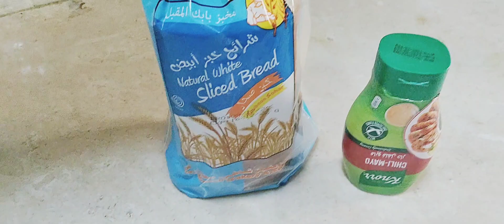Today is a very Busy Schedule || Clothes Piling 😊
About Vlog Life

Vlogging is an art and people use vlogging to upload videos daily to their YouTube channel. This is natural if you are recording videos daily, you will need a tool like Wondershare Filmora to edit your videos with precision.